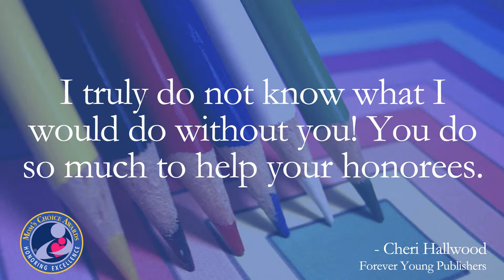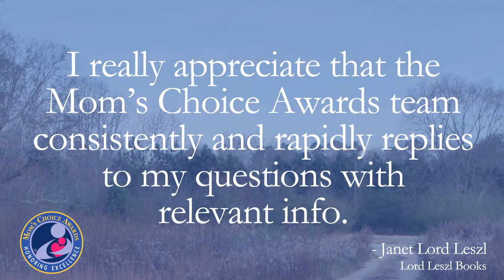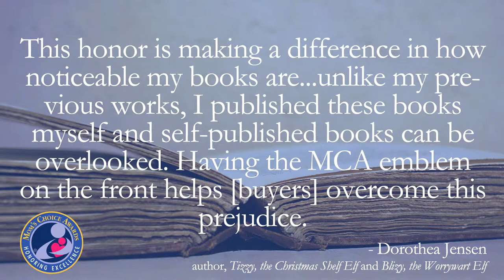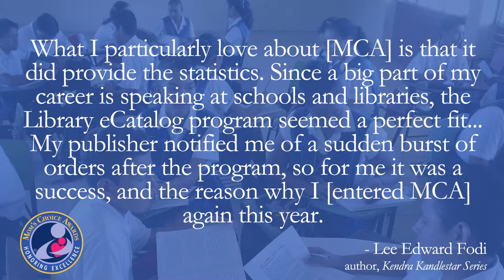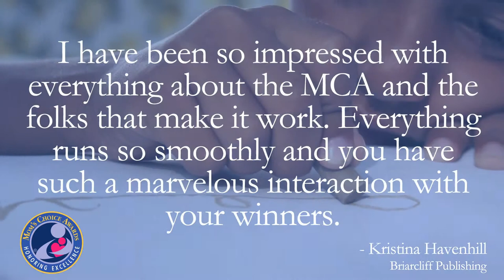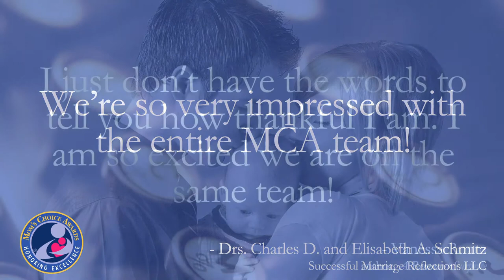Mom's Choice Awards Testimonials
Here are a few of the nice things our award-winners have said to us! We love working with you all!!!